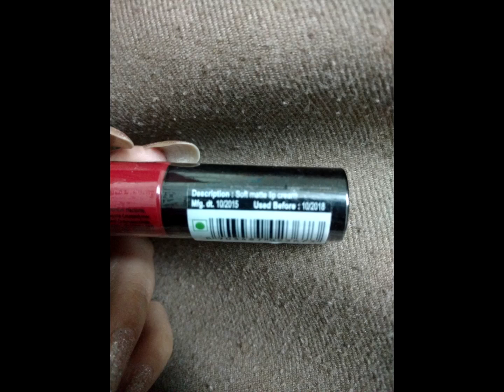Miss Claire Soft Matte Lip Cream - Shade 1 || Review & Swatches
Brought from Paytm.com
Brand - Miss Claire
Shade - 01
Shine - Matte